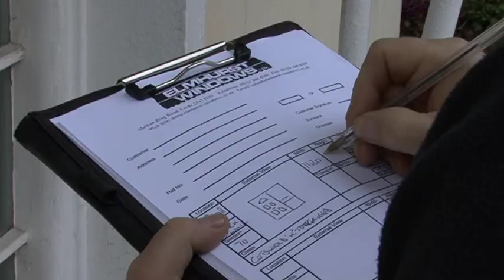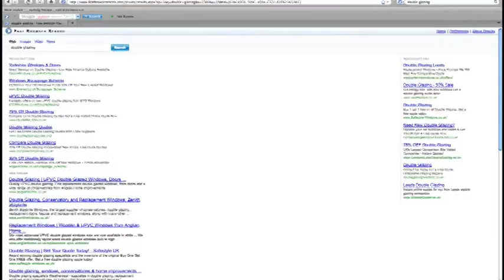Customer DVD Installations